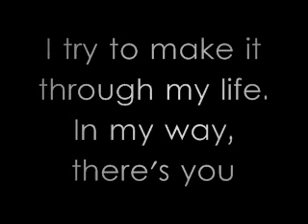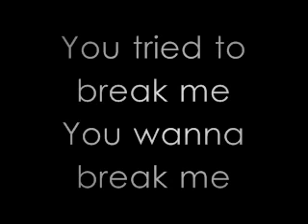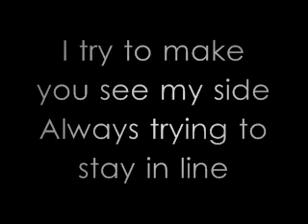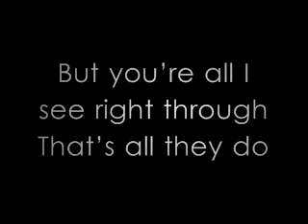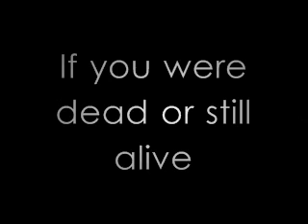Apocalyptica feat. Adam Gontier - I Don't Care (lyrics)